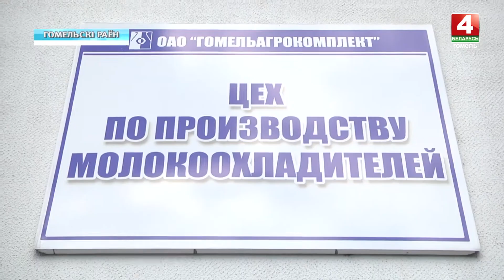Делегация Омской области посетила ОАО "Гомельагрокомплект"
Гомельская и Омская области заинтересованы в укреплении сотрудничества в агропромышленной сфере.